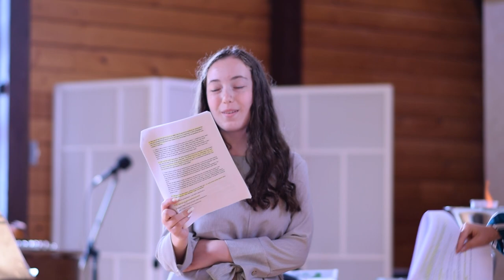Adriana Schulte & Lila Grierson — A View from Gen Z (June 18, 2023)